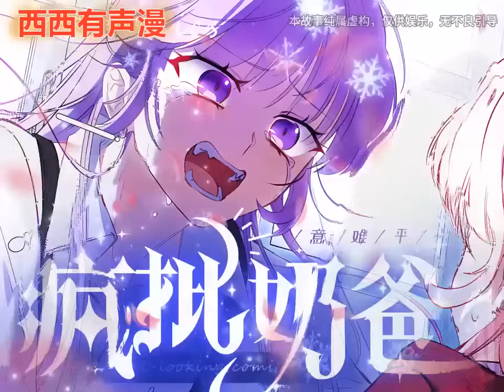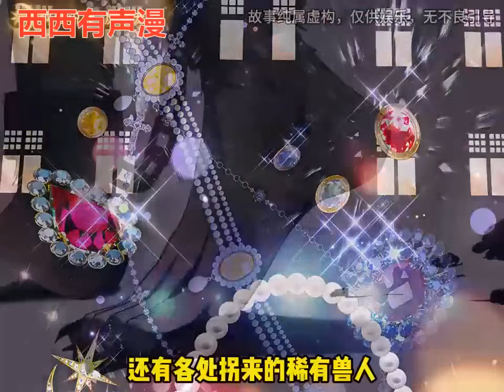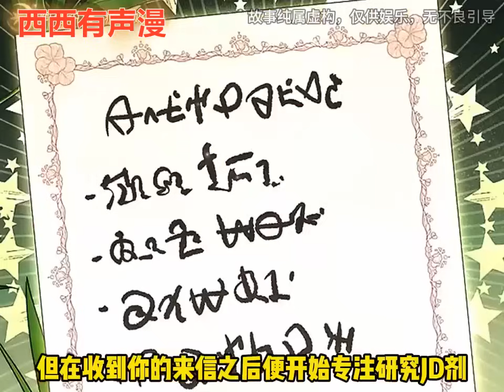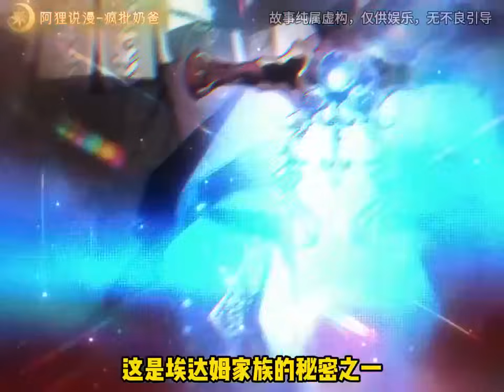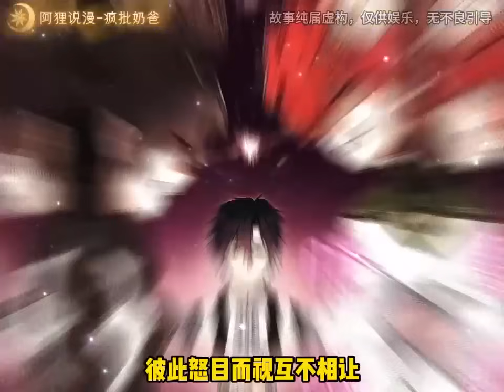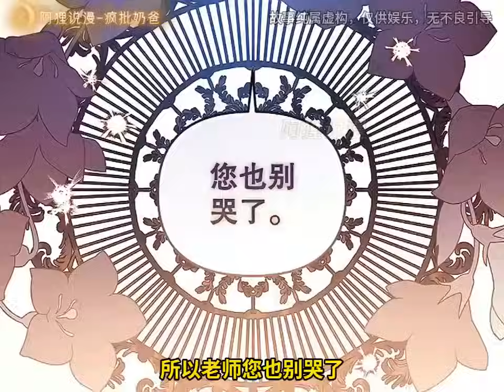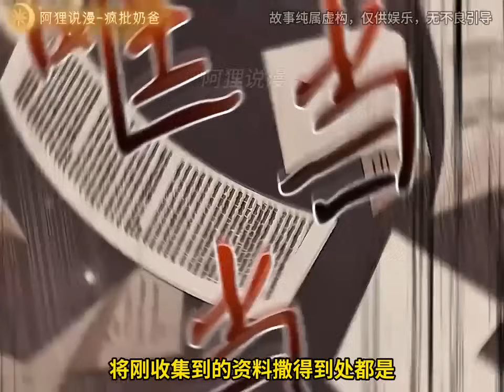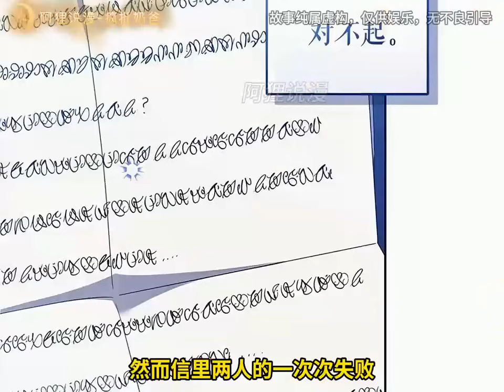最新《被恶棍们抚养中》第1至75集穿越成为了我爱看的浪漫魔幻小说中的配角少女，我知道自己会在一年内被赶走。还不如干脆我主动离开，“其实这孩子是我的女儿。对吧，女儿？”我被精神病无赖公爵相中？西西漫解